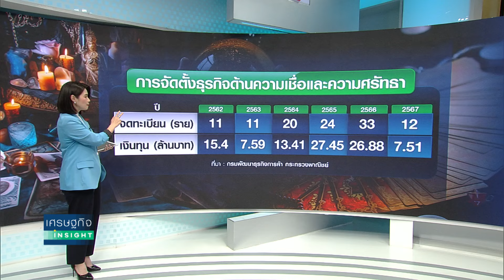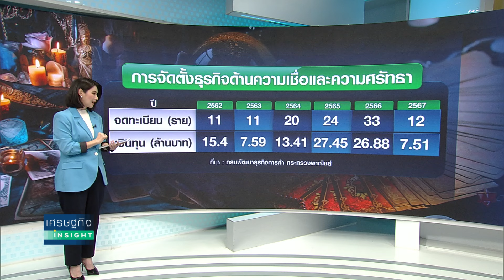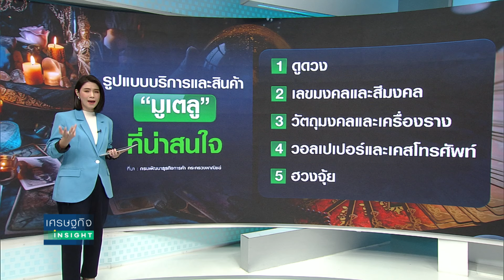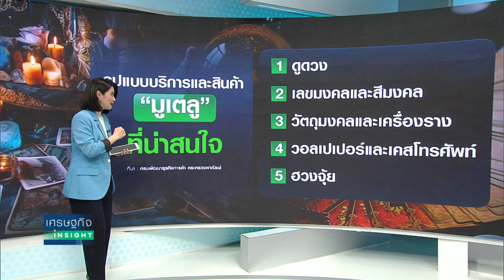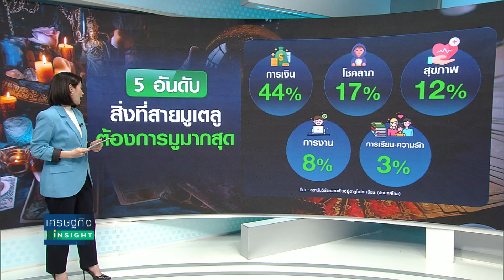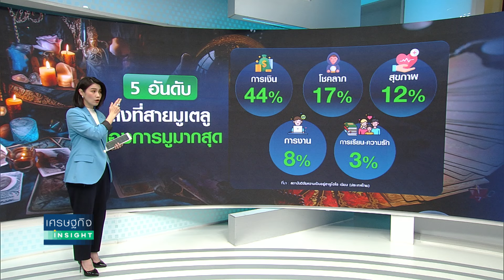ธุรกิจความเชื่อปัง GEN Z ติดมูเตลูมากสุด | เศรษฐกิจInsight 19เม.ย.67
ประเทศไทยถือเป็นประเทศที่เกี่ยวข้องกับความเชื่อ ความศรัทธามานาน จนถึงยุคปัจจุบันก็ปฏิเสธไม่ได้ความเชื่อ หรือ การมูเตลู ยังคงได้รับความนิยมจากทุกช่วงอายุ โดยเฉพาะกลุ่ม Gen Z  ซึ่งถือเป็นคนรุ่นใหม่ เพียงแต่รูปแบบอาจเปลี่ยนแปลงไปให้สอดคล้องกับยุคสมัยมากขึ้น
วันนี้รายการ เศรษฐกิจ INSIGHT จะมาไปเจาะลึกถึงสาเหตุที่ทำไมคน Gen Z นิยมสาย “มู” มากที่สุด แล้วทำไมธุรกิจประเภทนี้จึงเติบโตได้ดีในประเทศไทย